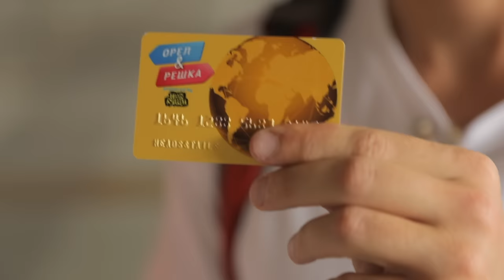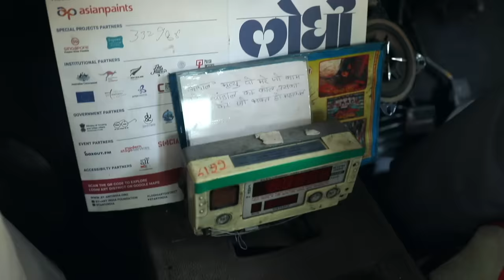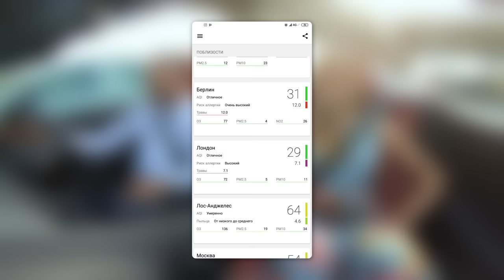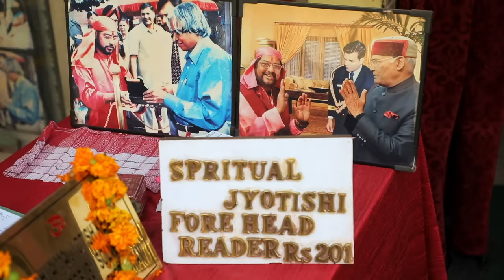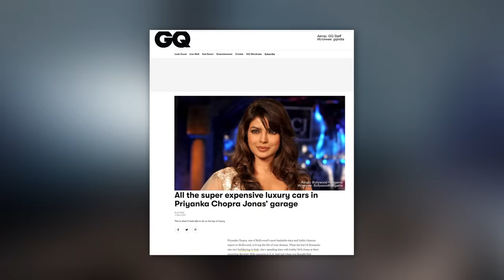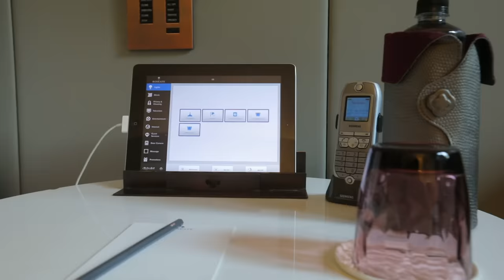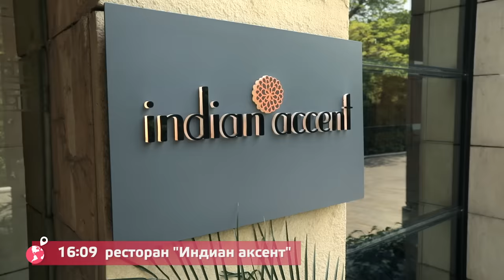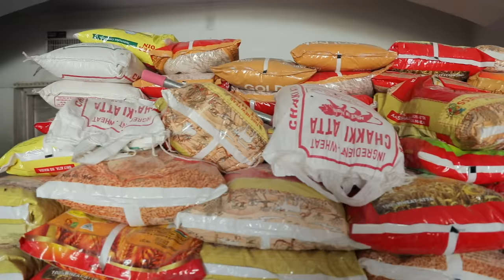Дели. Орёл и Решка. Мегаполисы (eng, rus subs)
Орёл и Решка. Мегаполисы (Heads and Tails. Metropolises) решили закончить этот сезон в самом шумном, контрастном и ярком мегаполисе мира - в городе Дели (Delhi), Индия (India)! Как проводят свои выходные индийские богачи и звезды Болливуда; как выживают представители низших каст в трущобах; экстремальное развлечения - дегустация традиционных блюд на улицах Дели и многое другое! Наш безумный индийский коктейль готов - заходите, угощайтесь!

орел и решка дели индия